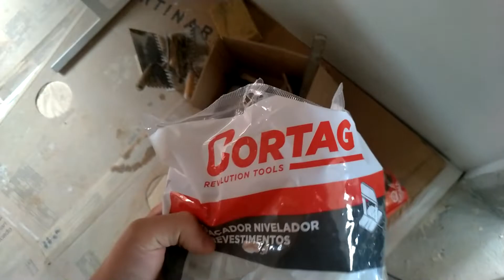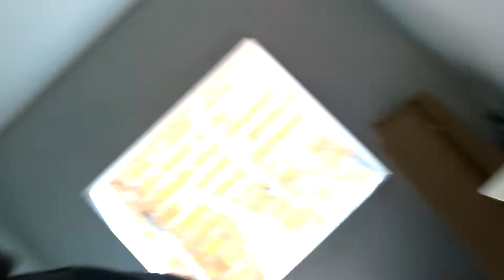Começamos a Colocar os Porcelanatos Amadeirados do Corredor | C00P3R za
Estou fazendo um DAILY VLOG TODOS DIAS mostrando a casa como está, ensinando como fazer com suas próprias mãos alvenaria em sua casa ou para alguém do modo CERTO.

 Meu irmão apareceu em alguns vídeos no meu canal e um deles foi o que mais gostei de fazer. Naquele vídeo fomos até o SubWay e provamos pela primeira vez, tivemos uma reação muito legal

Temos um técnico e profissional na área de construção civil, aonde já faz 30 anos que trabalha nessa profissão. Se especializou também na área de desenho arquitetônico. Logo consegue ter uma ampla experiência e conhecimento

Como já explicado em um vídeo mostrei como seria o lugar aonde construiremos a casa e o local dessa casa. Pensamos bastante antes de faze-la e compramos equipamentos para a obra. Inclusive a betoneira desse vídeo apareceu  no vídeo que mostrei aonde seria construído a casa.

Meu irmão começou um canal novo, aonde ele posta shorts e vídeos no canal dele. Se caso você estiver interessado deixarei o canal dele aqui para conseguir passar lá e ter uma experiência incrível.